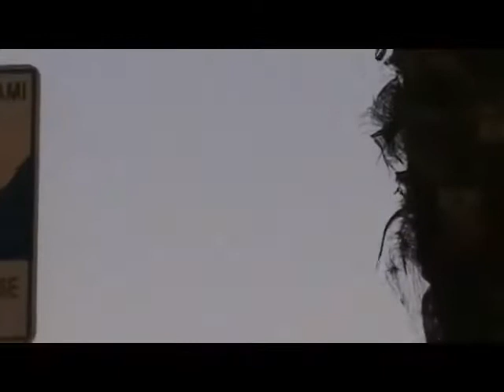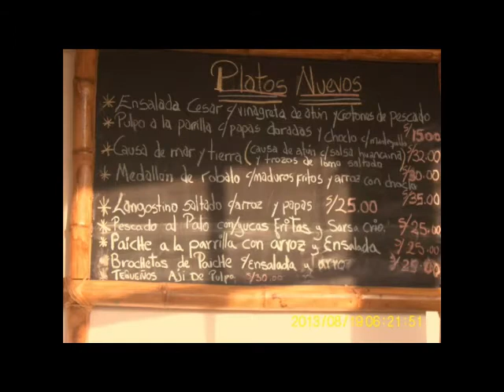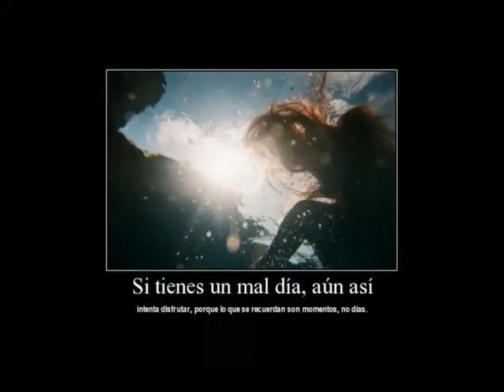BUENAS CANCIONES -- MEJORES M H 3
MAGOPE
"ME ENCANTA VER GENTE FELIZ CON LO QUE HACE, Y QUE LASTIMA CUANDO LAS PENAS APAGAN LA VIDA PARA SER MÁ FELIZ".